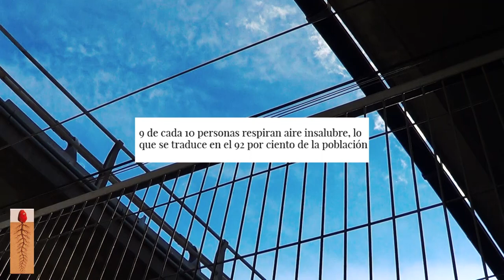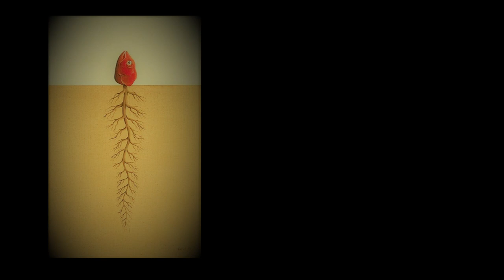MIGRAR en un MUNDO PODRIDO ULISES -- serie documental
Spot      crowdfunding  primeros 10 capítulos - v e r k a m i
AVANCES
serie documental
MIGRACIONES - en pleno mundo colapso-
sistema y planeta -
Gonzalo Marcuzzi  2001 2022